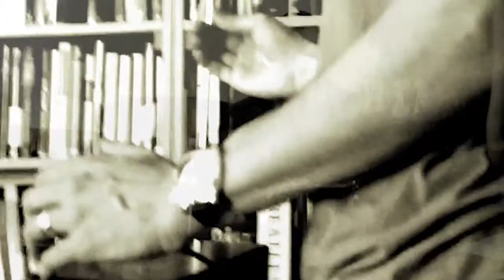Eighty pound Pug with Keith Abrams, Michael Durek, and Ayumi Ishito 2